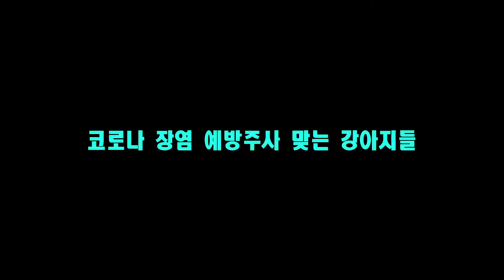[Maltese]137탄.코로나 장염 예방주사 맞는 강아지들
음악-
Mirage
Hermanos Ranchero